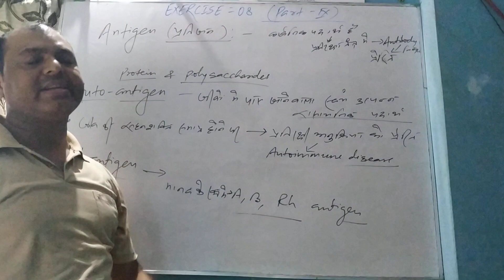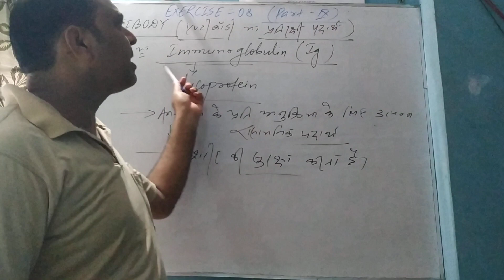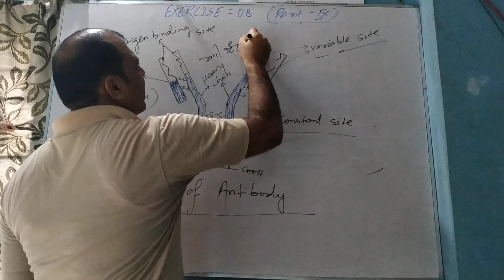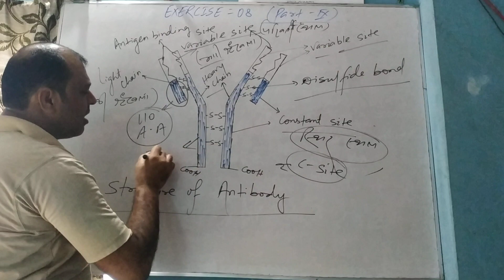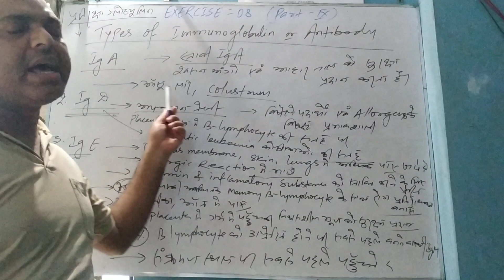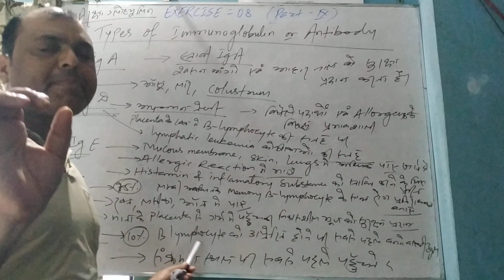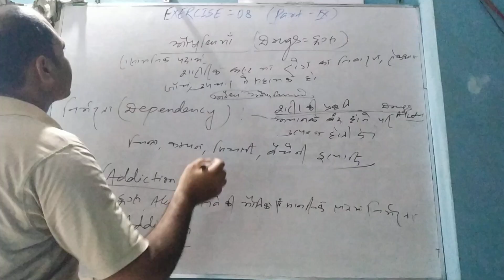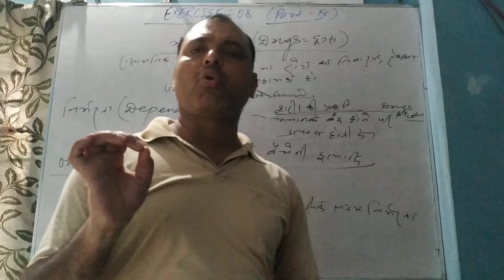Exercise-8(part-9) Human Health and Diseases